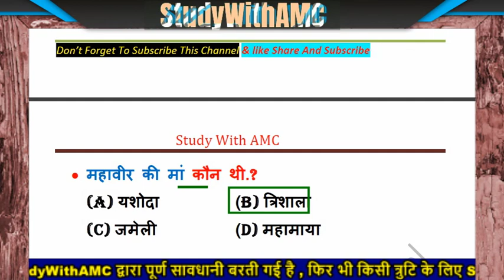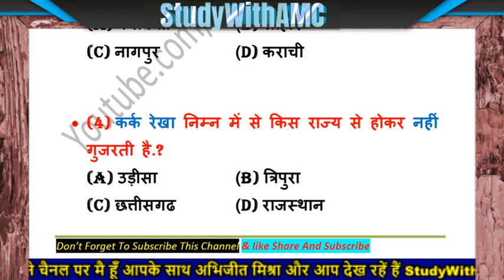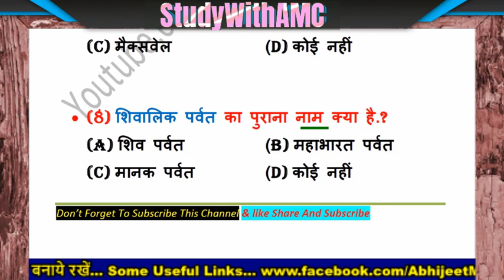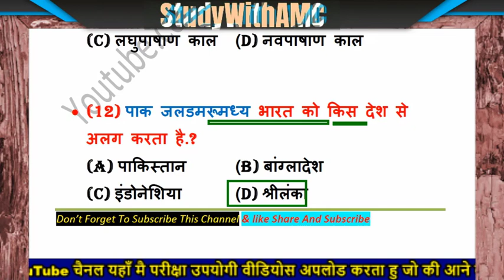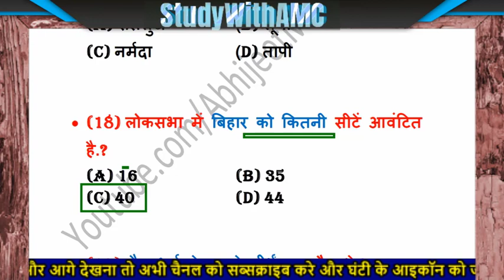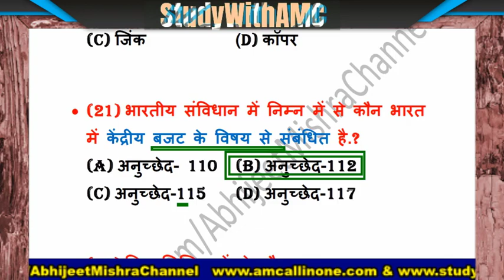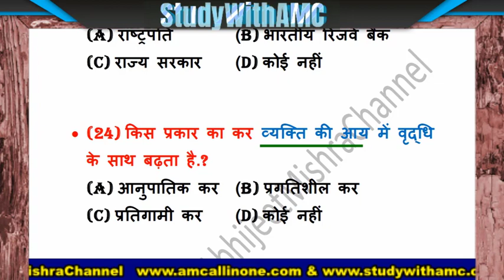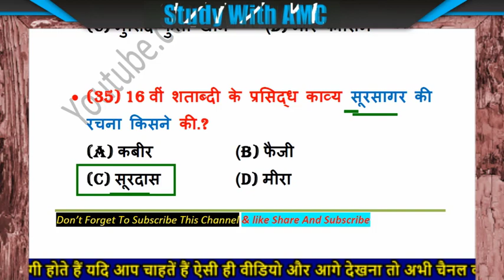RRB Group D NTPC Practice Set 8 | RRB NTPC GROUP D PREVIOUS YEAR QUESTION PAPER